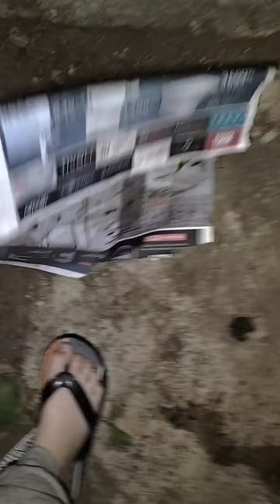bad luck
sorry for my bad luck my side like I only found a gecko